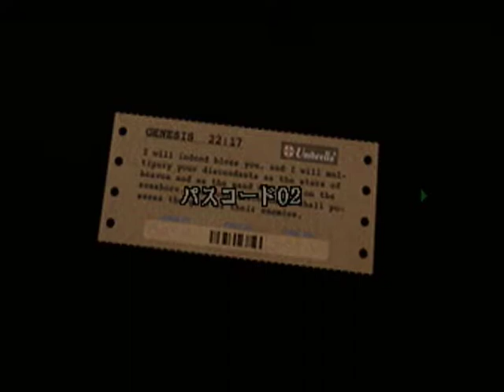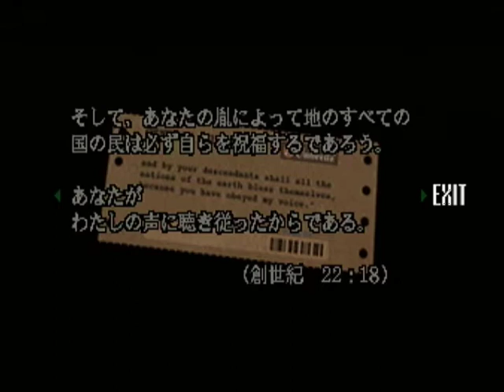【SS】バイオハザード 初見プレイ Part２０ ～パスコード０２ 【スタートオンゲームズ２】【スタゲー２】【JAPAGE】